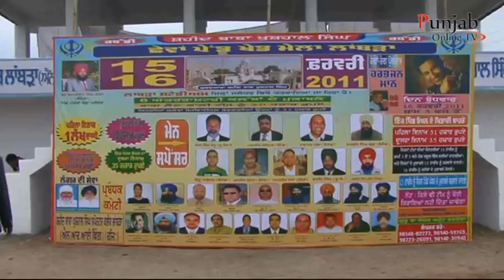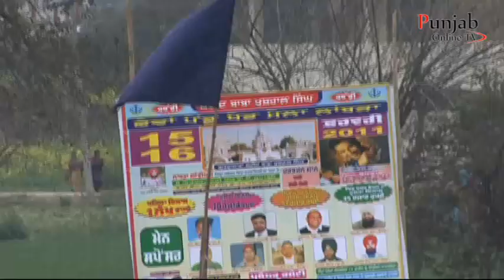Lambra kabaddi cup 2011 part 1